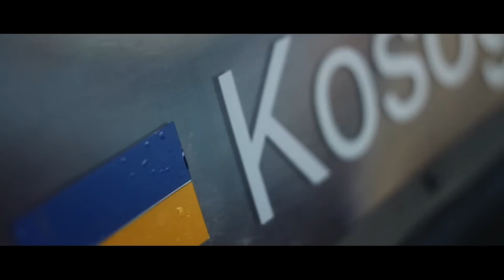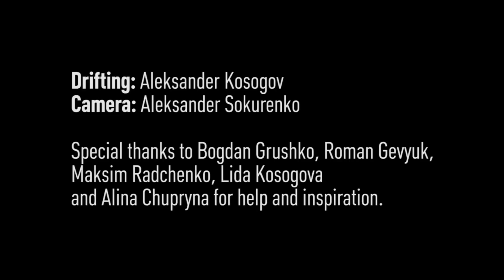Александр Косогов 2014. BMW V8 дрифт. / Aleksandr Kosogov BMW V8 Drift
Видео Саши Косогова за 2014-й год с его BMW E30 M60B40.
Ролик снимали целый год, в разных городах Украины.
Ехал боком: Саша Косогов
Снимал: Саша Сокуренко, Богдан Грушко
Спасибо за помощь и вдохновение Роману Гевюку, Максиму Радченко, Лиде Косоговой и Алине Чуприне.